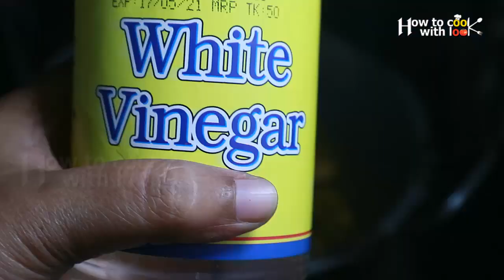Village Style Mouth Watering Olive Pickle | গ্রাম্য পদ্ধতিতে জলপাই এর টক-ঝাল আচার ,জিভে জল আসবেই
জলপাই এর টক-ঝাল  আচার  || Hot and spicy olive pickle recipe || खट्टा मीठा जलपाई अचार ||
খুব সহজেই তৈরী করুন জলপাই এর টক-ঝাল  আচার | নানা স্বাদের নানা ঢং এ আচার বানাতে জলপাই সেরা। তাই আজই শিখে নেয়া যাক সেই আচার বানানোর সহজ পদ্ধতি। তাহলে আসুন দেখেনেই |সম্পূর্ণ গ্রাম্য পদ্ধতিতে মুখরোচক জলপাই এর টক-ঝাল  আচার ,জিভে জল আসবেই
► উপকরণ :
জলপাই, সরিষার তেল, চিনি , টালা পাঁচফোড়ন গুঁড়ো, হলুদের গুঁড়ো, শুকনো মরিচ ,  সিরকা, লবণ স্বাদ অনুযায়ী

This is the percept way to learn How to Cure and Preserve Your Own Olives. Today I made Fresh Olive Spice Pickle Making By Women that mean by me . It is really Yummy Jolpai Achar whuch is known as Bangali people. How to Make Olive Pickle Recipe is here with very easy quick and most convenient way. Sweet & Sour Olive Pickles are most common pickle so I try to do something new with Village Style Mouth Watering Olive Pickle Recipe which is known as Jolpai Achar Recipe as well. So lets make today this Village Style Mouth Watering Olive Pickle.
 ►আচার এর রেসিপি লিংক 👉👉 https://